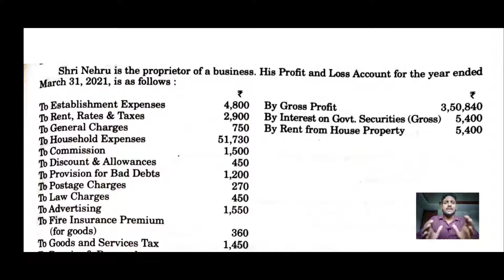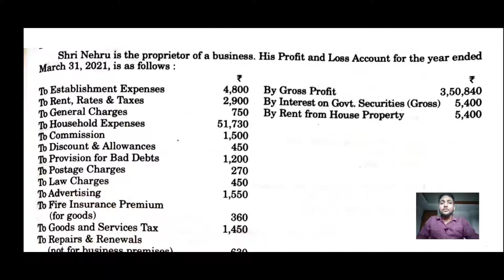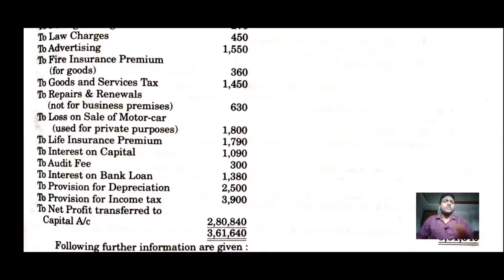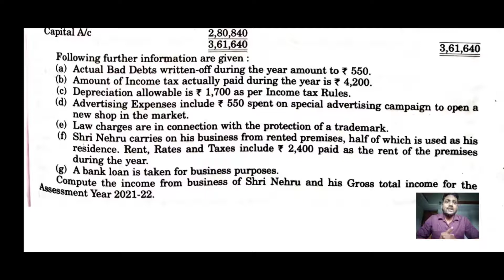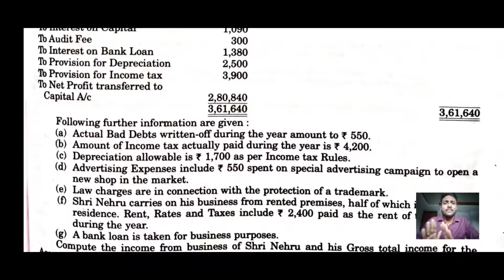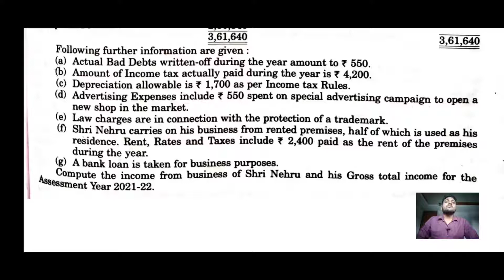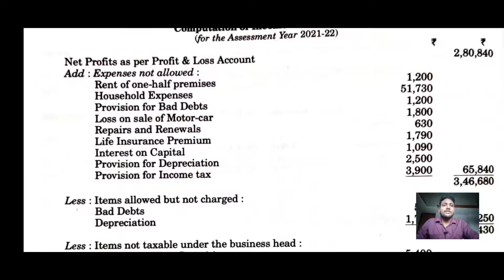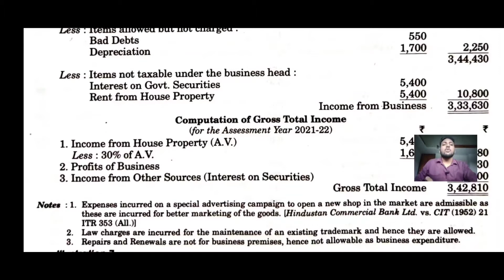Problems | Income from Business | Income Tax | Malayalam | Calicut & Kannur University | BCom/MCom